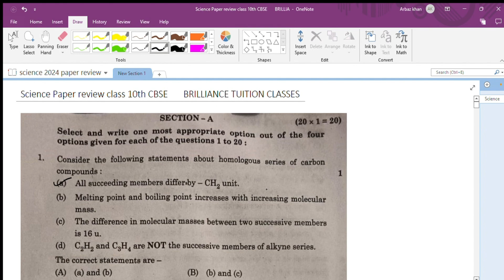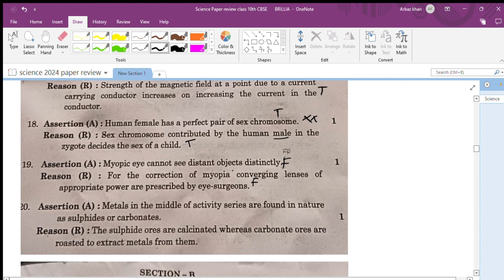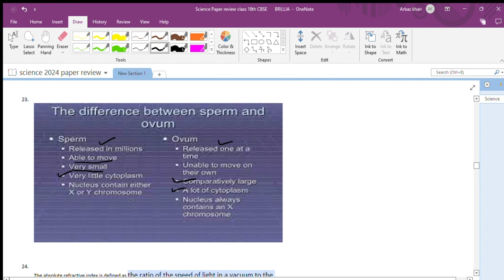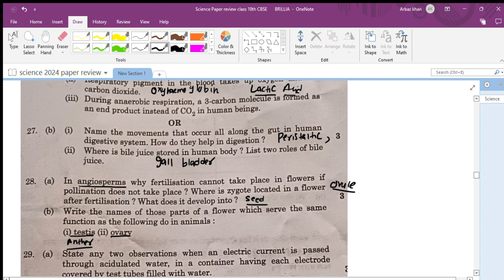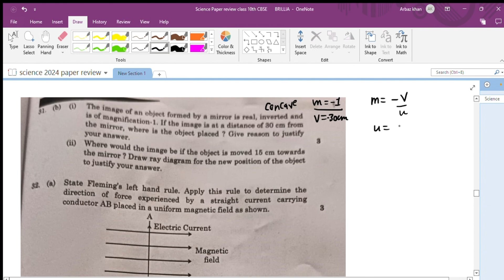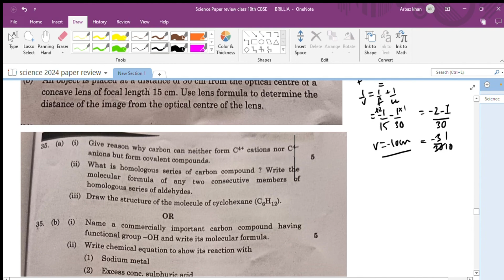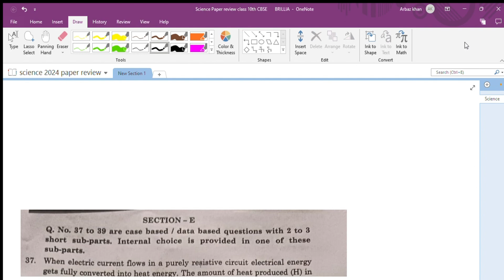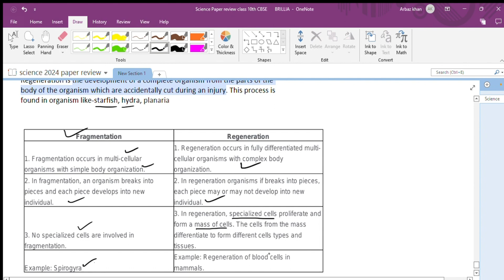CLASS 10TH CBSE SCIENCE BOARD EXAM PAPER REVIEW SET 2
Class 10th Science  Paper set 2 2024 Solutions / Science paper Review
In this video you will find detailed solution of Question paper